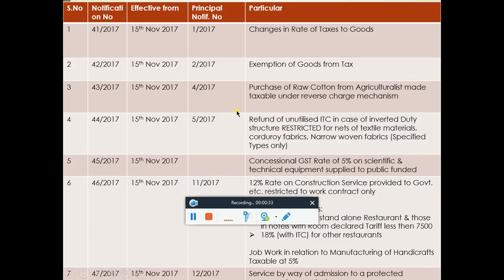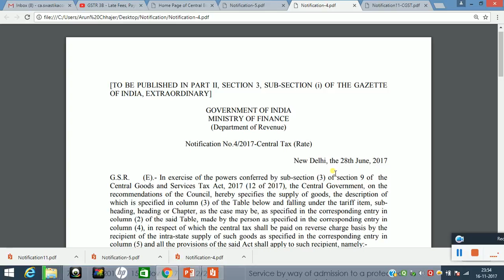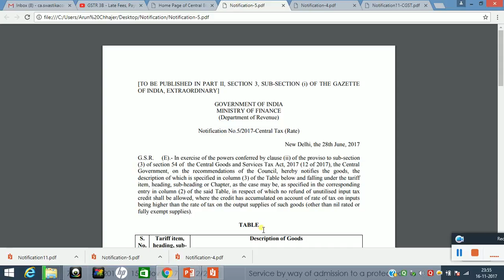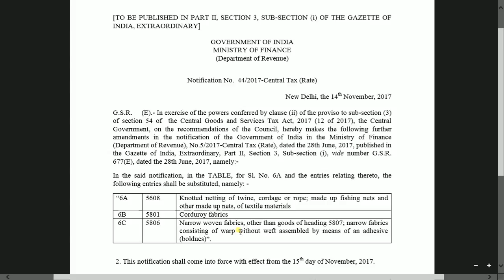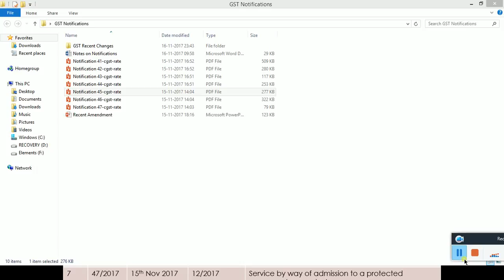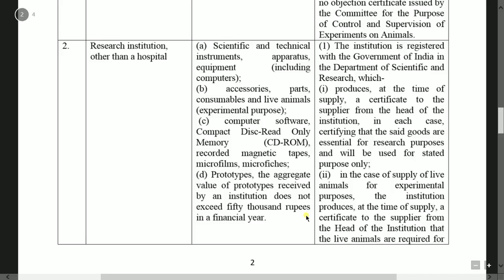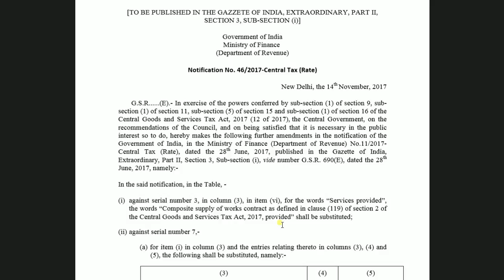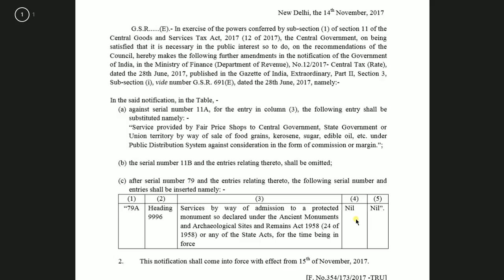GST Amendment from 15 Nov '17 (7 Notifications)